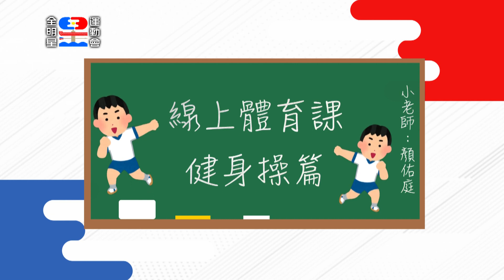【線上運動課】音速小子 顏佑廷的健康操 早上起床在家跟著跳一次 甩掉肥肥肉~